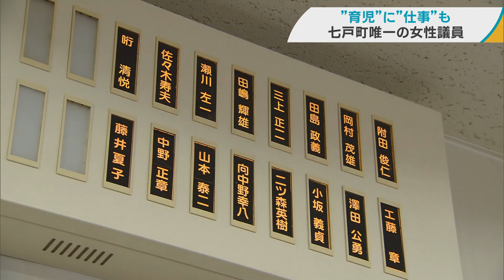育児に仕事に奮闘 移住した町で町議になった30歳女性 初めての一般質問に密着「身近なところから変えていきたい」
４月に行われた青森県七戸町議会議員選挙で初挑戦ながらトップ当選を果たした藤井夏子さん。密着すると、昔の自分からの脱却と日々奮闘する姿がありました。

【藤井夏子さん】
「この私の一言で誰かが救われるというか、誰かの助けになるかもしれないって思ったら、もう必死になって一般質問の原稿書きますよね。子どもたちにそういう姿を見せたいなっていうのも多分あります」
「誰かのために動くことは尊いことなのだぞ我が子たちよ、みたいな」

【議場に到着した藤井夏子さん】
「おはようございます。藤井です。宜しくお願いします」

（Ｑ．初めて一般質問に立ちますが…）「緊張しますね。けど、おどおどしていると積極性も帯びないと思うので、あまり緊張を出さないように頑張りたいと思います。でもきのう寝られなかった～」

９月５日、当選後、初めての七戸町議会の一般質問に臨んだ藤井夏子さん、３０歳。１６人いる議員の中で最年少、唯一の女性議員です。２年半前、名古屋から父親の地元・七戸町に移住してきました。

【藤井夏子さん】
「移住当初は全く想像もしなかった議会に参加しているわけですが、人生というものは本当に何が起こるかわかりません」

町議になるとは、全く想像しなかったと話す藤井さん。どんないきさつがあったのでしょうか。

１３日、平日の夕方に藤井さんの自宅を訪ねると・・・

「こんにちは～」

藤井さんは１歳から６歳の３人の子どもを持つお母さん。７年前に結婚し、夫の仕事の関係で名古屋で４年間過ごしました。

「ちいちゃん、ママ何合入れたと思う？」

「５４！」

「ワハハハハハ」

笑顔が印象的な藤井さん。しかし、七戸へ来るまでは日々の生活に余裕がなかったと振り返ります。

【藤井夏子さん】
「親戚もいなければ全く知らない土地だったので」
「児童センターとかで友達は出来ていたものの、コロナで行けなくなりっていうタイミングで、全部抱えきれなくて。本当に誰かに助けてほしいなって」
「私の心が壊れかけてはいましたね。かなり」

育児に追われる毎日。思うようにいかず、子どもの前で涙してしまうこともありました。そんな時、夫からの提案もあり思い切って移住を決意。

【藤井夏子さん】
「夫が行こうよって感じだったので、本当に、って思って」
「子どもたちを伸び伸び育てたかったっていうのはあるので、環境としては良いよねって」

七戸に移り住んで２年半、周りのサポートなどもあり、心に余裕が生まれてきました。２０２３年４月からは飲食業やイベント運営などを行う会社で、午前９時から午後５時半まで働いています。

【藤井夏子さん】
「働きたいなとは思っていたけど、こっち来てやれるかも、やりたい、やろう、ＮＯＷみたいな感じ」

家事に育児、そして仕事にと忙しい日々。それでも町議に立候補したのは、藤井さんの頑張る姿を間近で見ていた交流のある人たちの後押しでした。

【田中清一さん】
「子育てを実際にやられている女性の若い目線っていうのが町の町政に、現場の生の声を届けてもらいたかった」

【田中千夏さん】
「一生懸命な。それで誰かのためにって常に思っている人だと思います」

町議になってから半年、毎日の生活が充実していると感じています。

泣いていたあの日々から、七戸町民を背負う町議に。

【藤井夏子さん】
「未知の世界に踏み込むのが好きで、全く知らないものを一から学んで身に着けていくことに、好奇心ですよね」

身近なところから町を変えていきたい。藤井さんが５日の一般質問で取り上げたのは、妊産婦検診にかかる費用の助成や、スクールバスの利用状況といった３項目でした。

「出産までにかかる金銭的負担は決して小さくありません。そこで妊婦検診の際に生じる自己負担金も含めて、町で助成をする考えはないかお聞かせください」

初めての一般質問を無事終えました。

【藤井夏子さん】
「すごいホッとしていますね」
「私が投げかけたことで、何かが変わるっていうのは、役割としては大きいんだなって」

先輩議員たちに藤井さんの印象を聞いてみると・・

【先輩町議】
「私たちの視点からは考えつかないことを聞いてくれるのは素晴らしいと思います」

「本当に当事者としての感覚があるので、良いと思います」

【藤井夏子さん】
「誰よりも身近にいる、そこら辺のスーパーに行ったらいるみたいな、何でも話せるよみたいな、議論も出来るよっていう。そういう存在になりたいな。あなたの隣の藤井みたいな。そういう存在になりたいなって思っています」